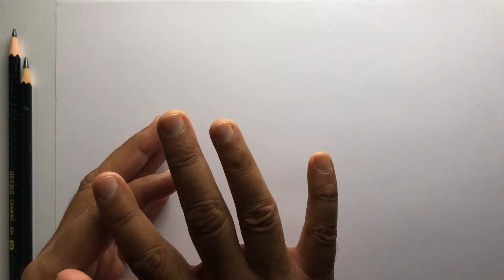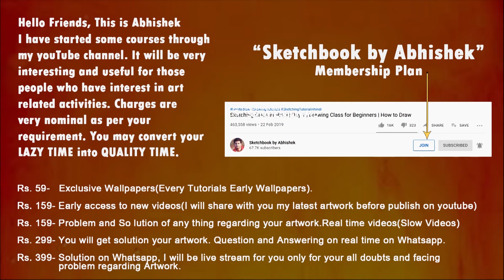Drawing for Beginners - Step by Step | Day - 001